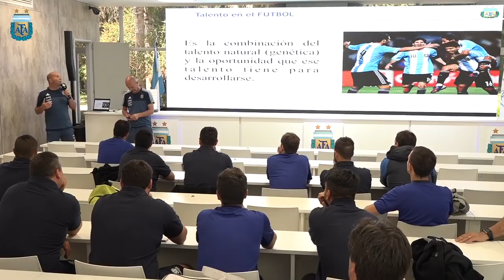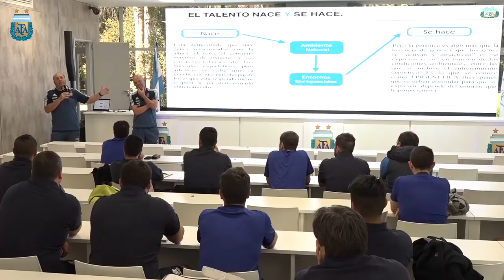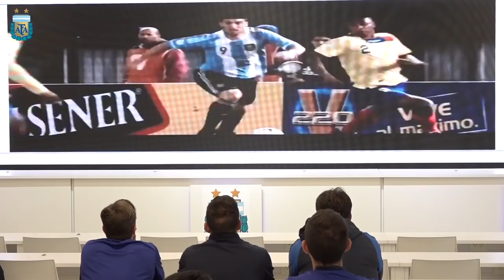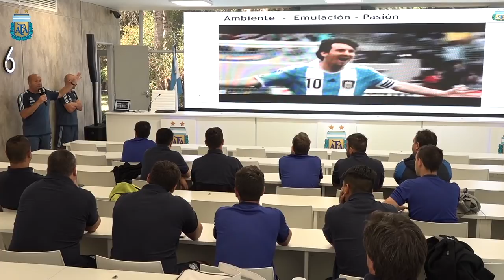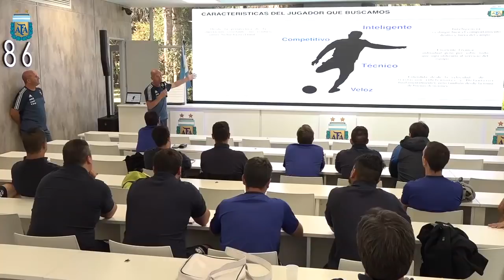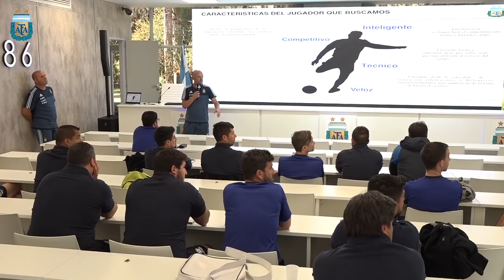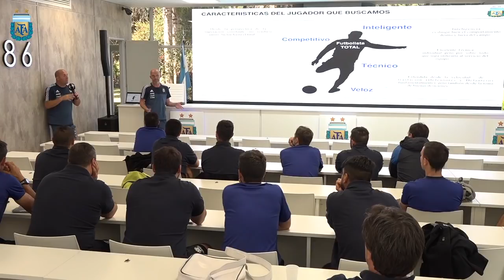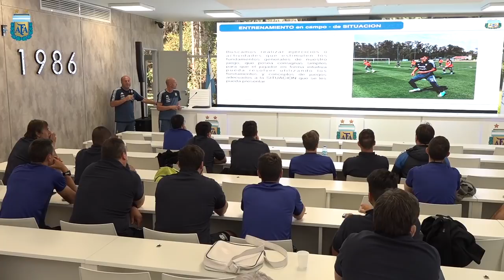Hermes Desio - Quique Cesana (parte 1) - Curso de Fútbol Base y Juvenil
Hermes Desio - Coordinador General Selecciones Juveniles AFA.
Quique Cesana - Profesor de Educación Física Selecciones Juveniles AFA.

-Evaluación de los Aspectos Mentales Aplicados a la Toma de Desiciones y las Situaciones Técnico-Tácticas y Metodología de Evaluación Integral para Optimizar el Proceso de Entrenamiento y la Detección del Talento.
Miercoles 07 nov 2018